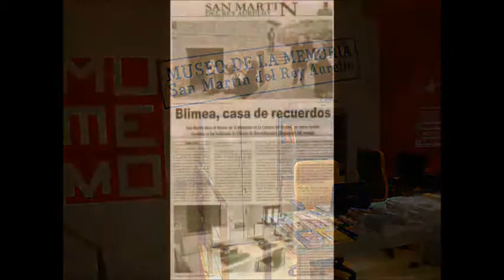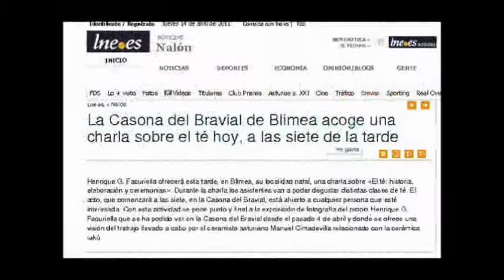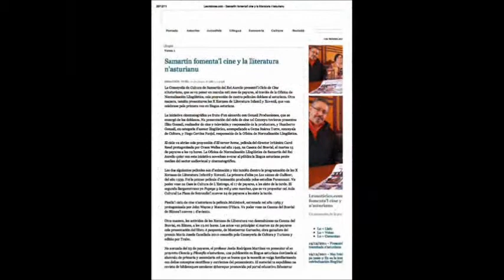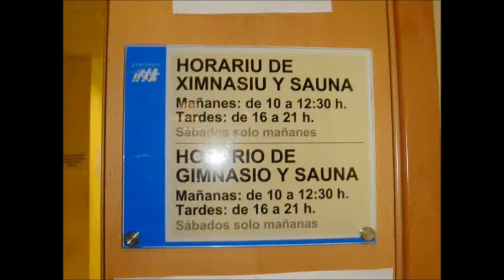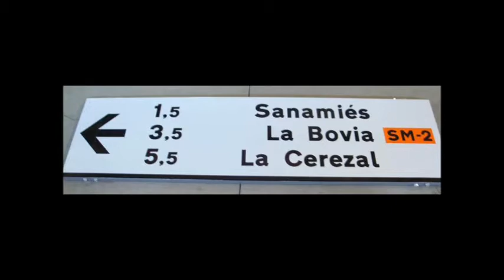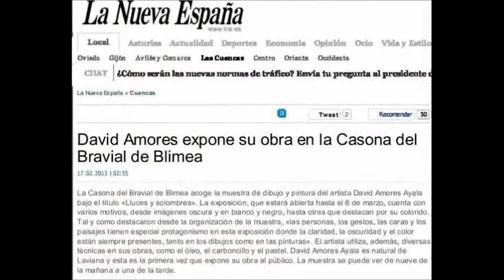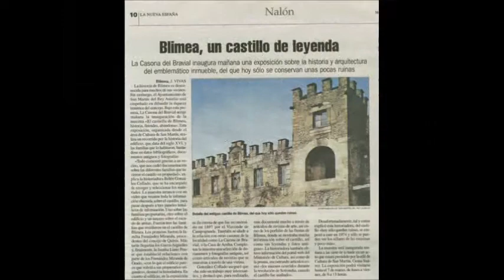Sexto aniversario Casona del Bravial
Resumen de la trayectoria de la Casona del Bravial, entre los años 2010 y 2016, que dejan tras de si 26 campañas de normalización llingüística, 36 exposiciones y 46 presentaciones de libros, conferencias y otros eventos, organizados por la Oficina de Normalización Llingüística.